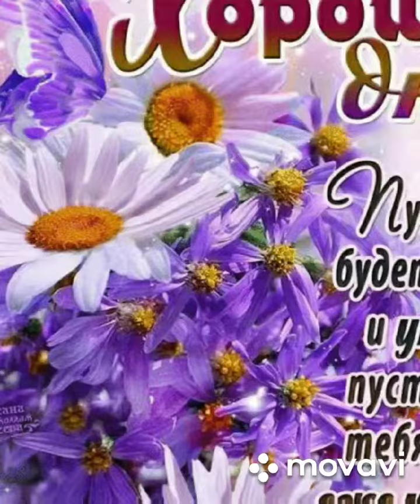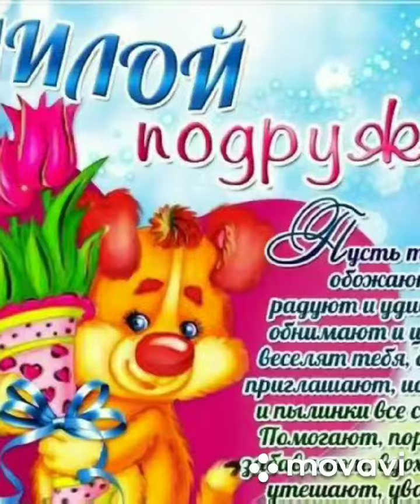4 мая 2020 г.Красивые поздравления мужчине.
День Победы9 маявеликая отечественная войнапоздравление с днем победыпоздравление с днем победы 75 лет#6поздравление с днем победы ветерановпоздравление с днем победы открыткамузыкальная открытка с днем победы#14музыкальная открытка с днем победы 75 лет#2музыкальная открытка с днем победы 2020#16оригинальное поздравление с днем победыпоздравление ветеранам с днем победыкрасивое поздравление с днем победыпоздравить с днем победы 75 лет#23
Огромное спасибо авторам за возможность использовать материалы